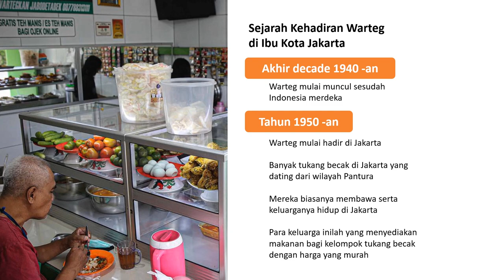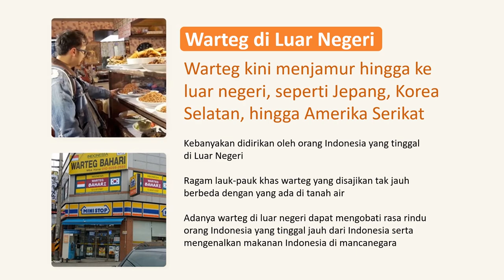WARTEG, PENYELAMAT PERUT RAKYAT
Warung Tegal (warteg) adalah penyelamat. Tepatnya, penyelamat perut rakyat yang keroncongan. Agak lebay memang menyematkan julukan itu pada warteg, tetapi masyarakat kebanyakan merasakan itu di dalam hidup mereka, apa mungkin Anda juga begitu?